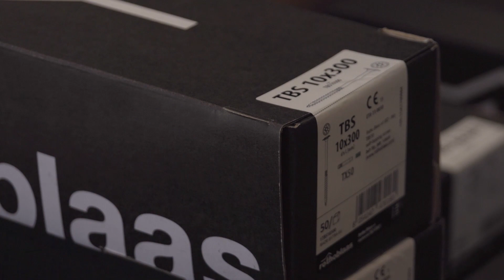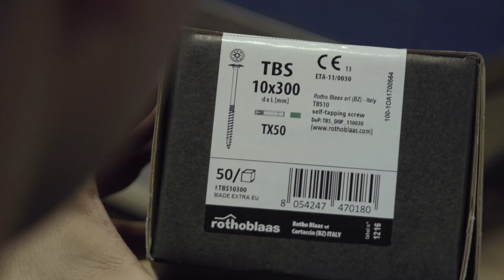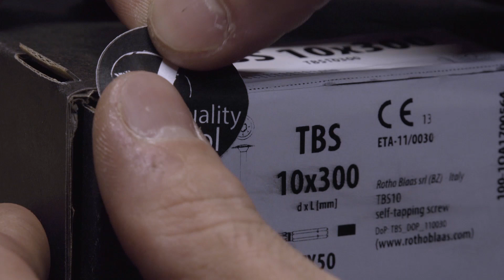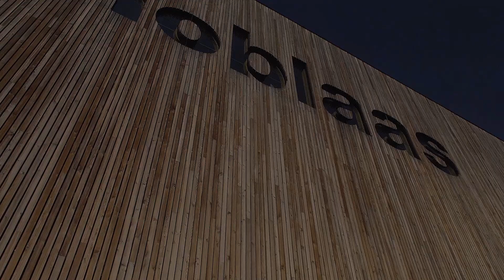Controllo Qualità - Rothoblaas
La nostra qualità, la vostra sicurezza. Un rigido sistema di controlli svolto nella sede di Cortaccia su ogni lotto di produzione assicura la conformità ai requisiti geometrici e meccanici previsti dagli standard produttivi.